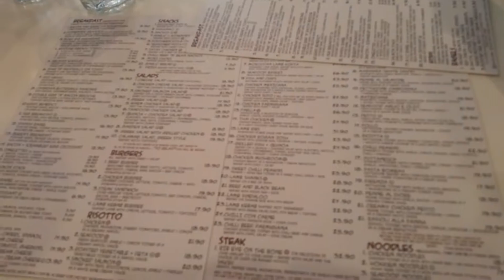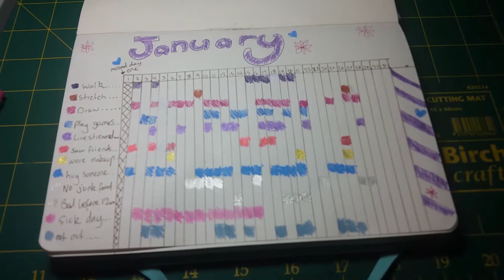Lunch and kids- Day 27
Today was a day of going out for lunch with the family then spending the day with the kids, my little sister and one of my little cousins